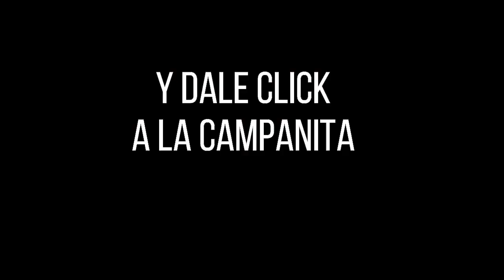LOTERÍA de CUNDINAMARCA Resultado LUNES 11 DE JULIO de 2022 PREMIO MAYOR Y PREMIOS SECOS ✅🥇🔥💰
Hola buenas noches, te presentamos los resultados de las loterías y chances en Colombia, vamos con el Resultado para la Lotería de CUNDINAMARCA del LUNES 11 DE JULIO de 2022.

Resultado de la Loteria de Cundinamarca LUNES 11 DE JULIO de 2022
Lotería de Cundinamarca 11 DE JULIO
Lotería de Cundinamarca 11 DE JULIO Premio MAYOR
cundinamarca chance
chance cundinamarca
cundinamarca noche
cundinamarca lotería
lot cundinamarca